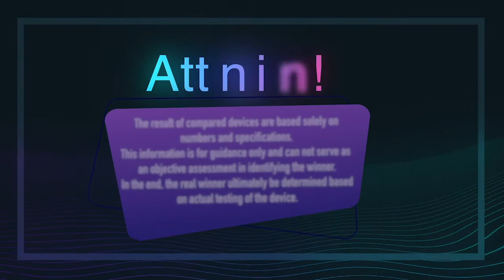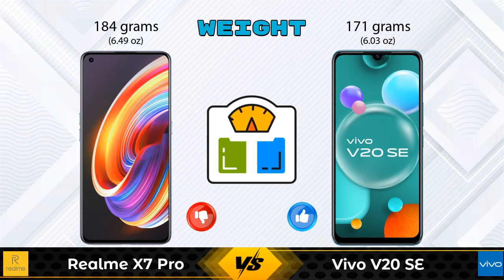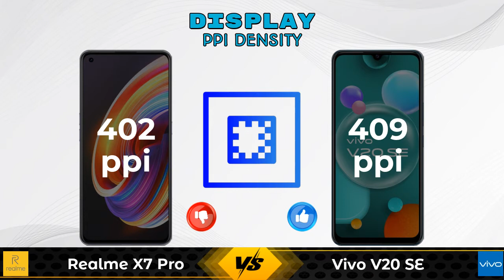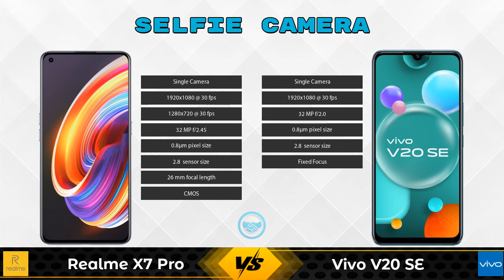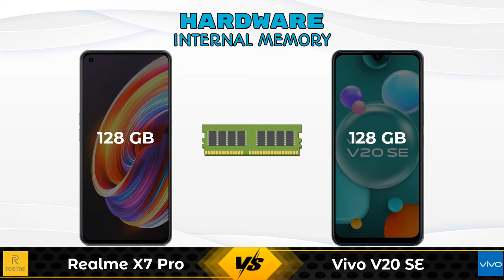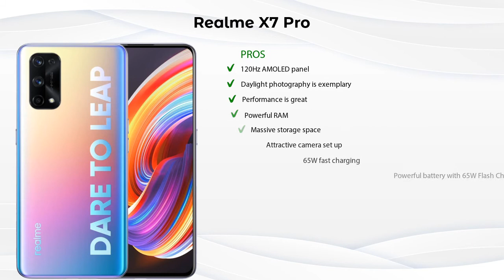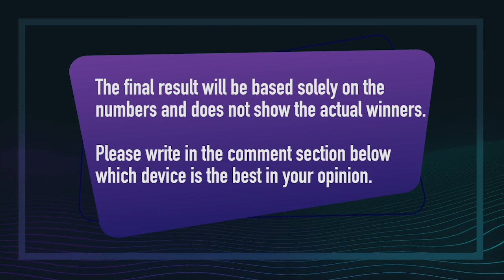Realme X7 Pro Vs Vivo V20 SE - Full Comparison [Full Specifications]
In this Video we are Comparing Realme X7 Pro Vs Vivo V20 SE with [Full Specifications].

Variant Details:
8 GB / 128 GB - 26999

Variant Details:
8 GB / 128 GB - 19990

Realme X7 Pro Vs Vivo V20 SE full specifications
Vivo V20 SE Vs Realme X7 Pro full specifications
Realme X7 Pro Vs Vivo V20 SE comparison
Vivo V20 SE Vs Realme X7 Pro comparison

Other Compitior Phone with Similar Price Range :

Vivo V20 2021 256GB(8 GB / 256 GB) - 27990 , Release Date :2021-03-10
Umidigi Bison(6 GB / 128 GB) - 25750 , Release Date :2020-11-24
Xiaomi Mi 10T(6 GB / 128 GB) - 28960 , Release Date :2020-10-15